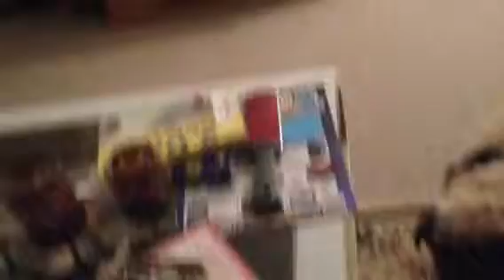Lilly The Pug eating peanut butter!!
Lilly The Pug